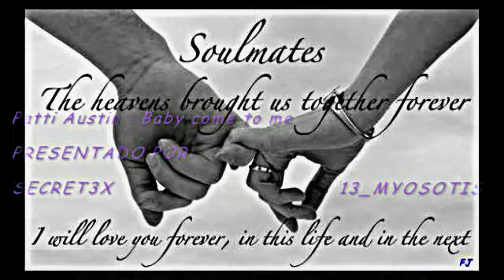Patti Austin - Baby come to me